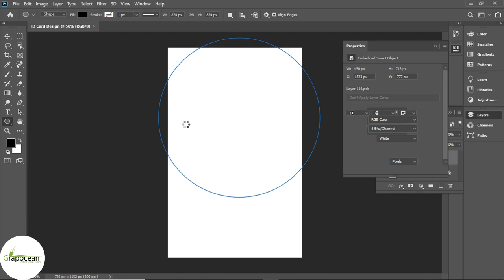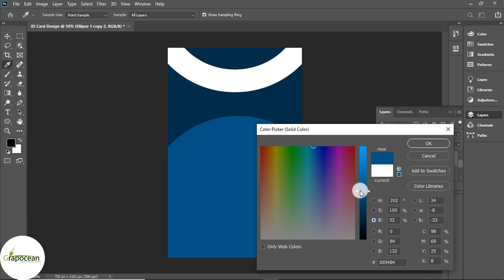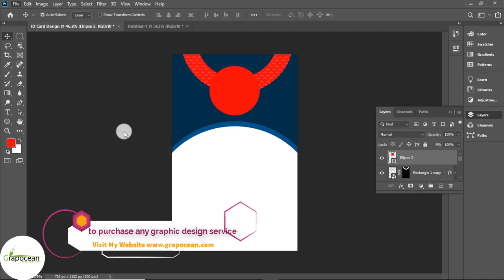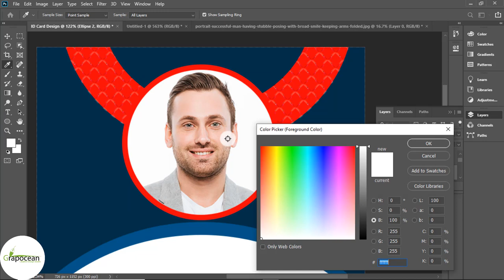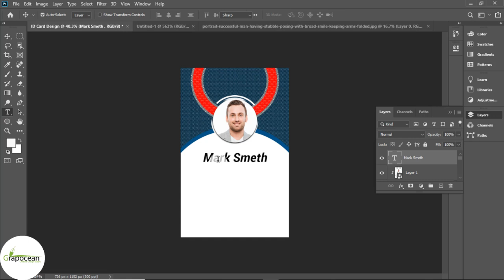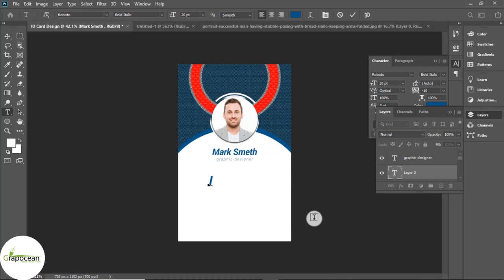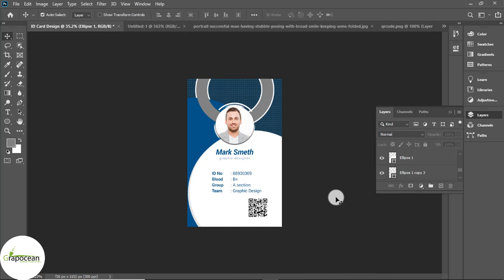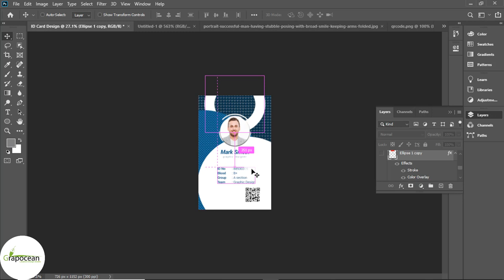How to Design company photo id badges - Adobe Photoshop Tutorial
This tutorial is about making company photo id badges in Adobe Photoshop. This tutorial will share design tips and tricks to make this beautiful corporate id badge. Try to watch all my tutorials.